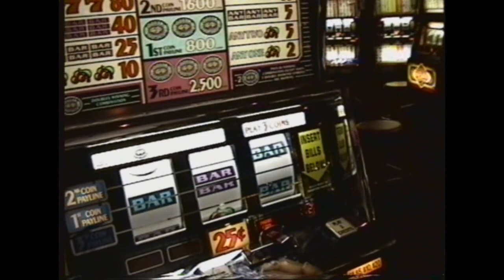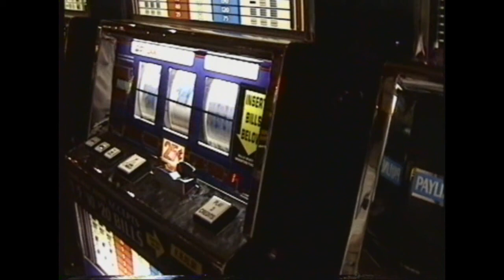Grateful Dead 6 24 94 Set 2 Las Vegas NV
I hope you can appreciate this Grateful Dead video.  There are very few people that took the time and effort to video tape this wonderful band.   It is straight from the Hi-8 master transferred in 2015.  I've been saving it all this time until now for you.  Please don't download and re-post the video.  If there is another site you want it on let me know and I'll get it on there.  For being a night time audience tape with the tech that was available at the time the quality is good if not great at that distance. Dead Heads Love to dance and they get in the way and bump me often.  That's just the way it is.  I haven't done anything with the sound and its fair and stereo.   It's very difficult to get camera/tripod/batts/tapes into a show and pay attention to them so it works.  I hope you enjoy!